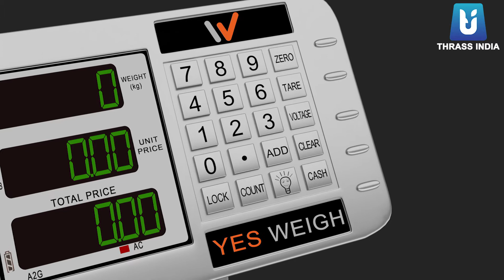PLATFORM WEIGHING SCALE-YSP300/200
Industrial weighing Machine